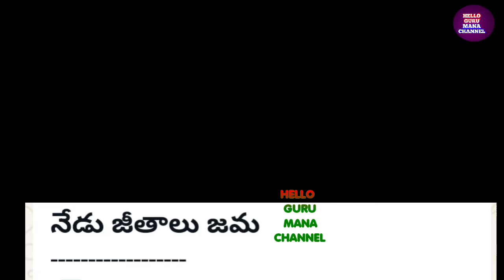01/06/2024/AP EMPLOYEES PENSIONERS SALARIES LATEST UPDATE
01/06/2024/AP EMPLOYEES PENSIONERS SALARIES LATEST UPDATE